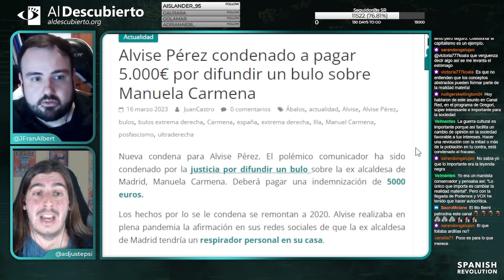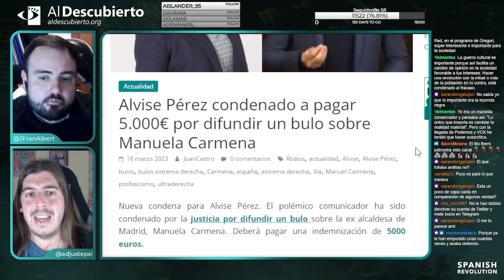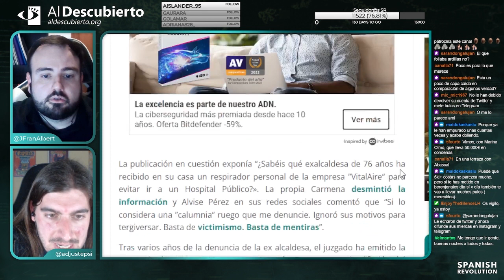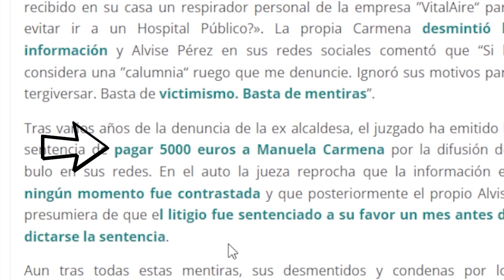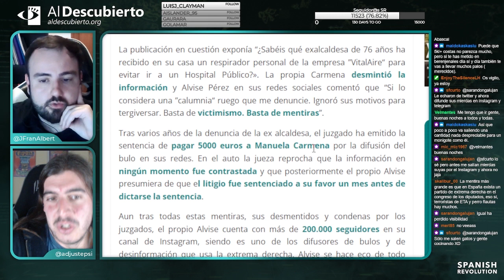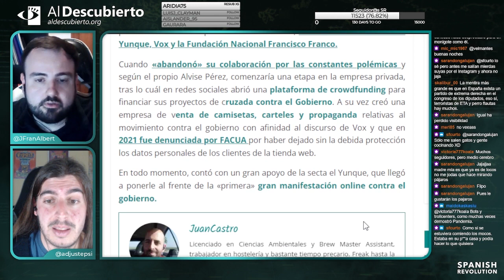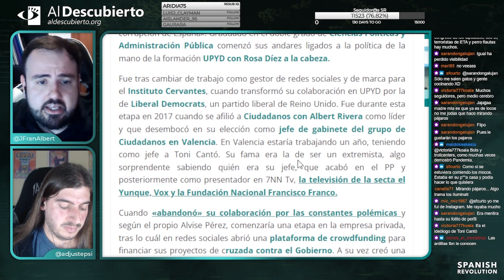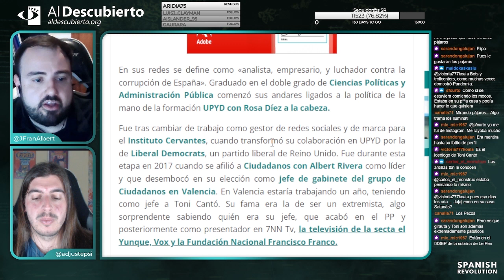ALVISE PÉREZ CONDENADO A PAGAR 5.000 EUROS POR DIFUNDIR UN BULO SOBRE MANUELA CARMENA